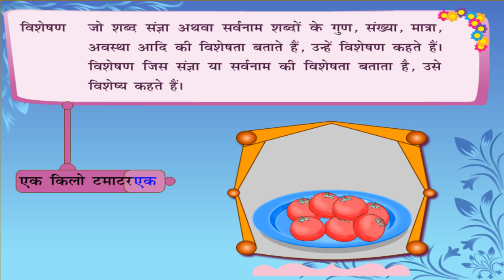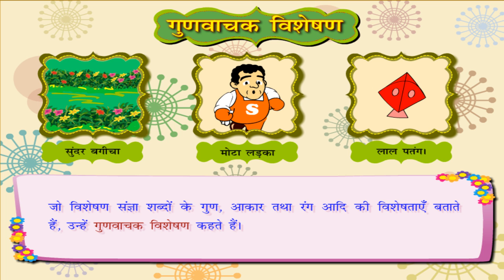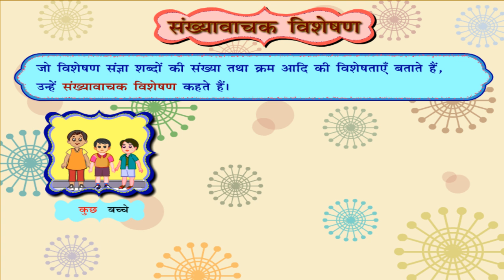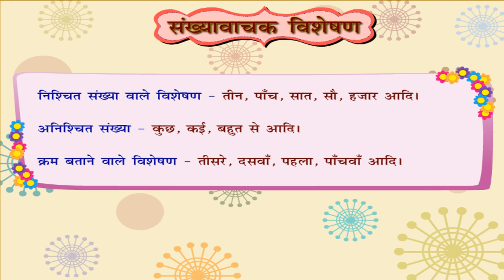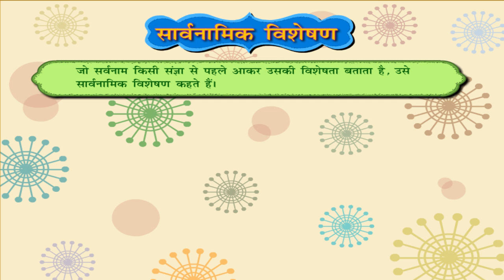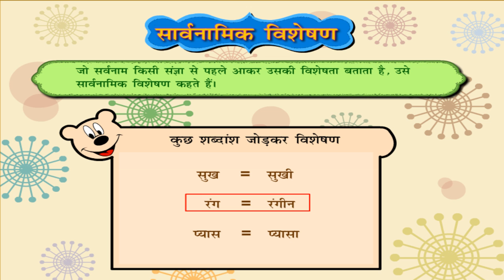Vishashan - विशेषण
Vishashan